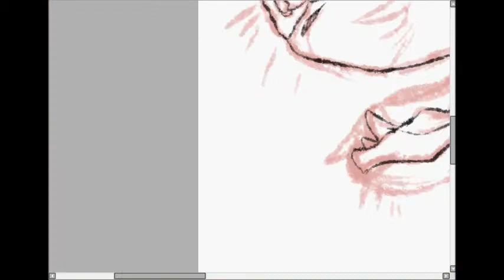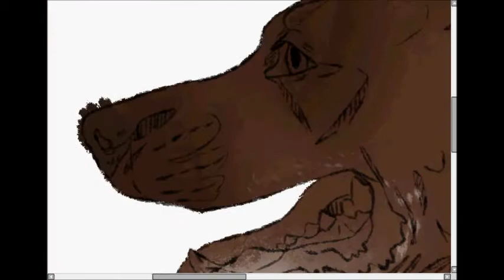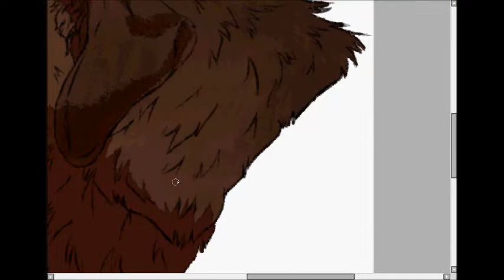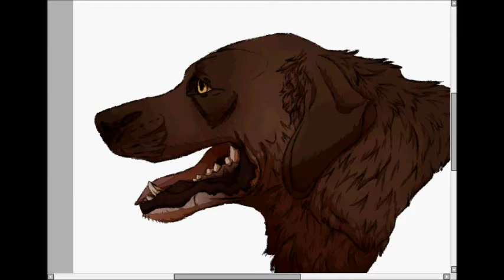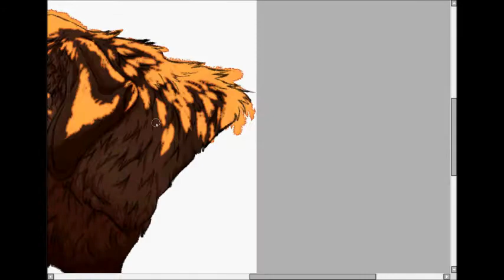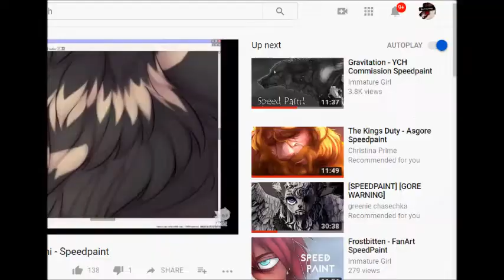King Again// Pet Dog Speedpaint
The music used in this video does not belong to me. It belongs its respected owners. ONLY the art in this production is mine.

First song:
King Again// Lauren
Aquilina

Second song:
Safe and Sound//
Talor Swift (Sam
Tsui and Kurt
Schneider Cover)
Link to their youtube channel :
wheee so finally back at it with some art and another speedpaint! This piece is just a little tribute to my dog, Moose, who lost his battle with CHF this past Friday. I miss him greatly, but I knew it was time for him to go. Loosing a pet is never easy, but just because he's gone doesn't mean he's forgotten.

Sorry for the lack of activity also. My computer isn't great so recording videos like, tends to make it have a seizure. Technology is annoying, man.